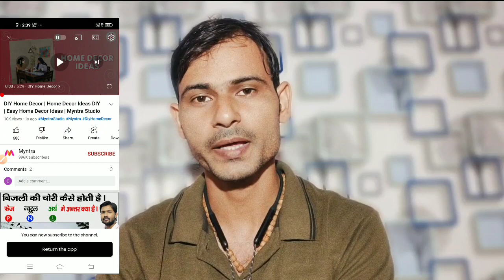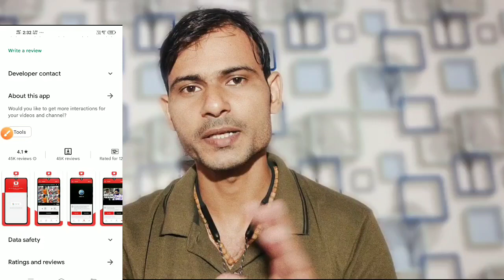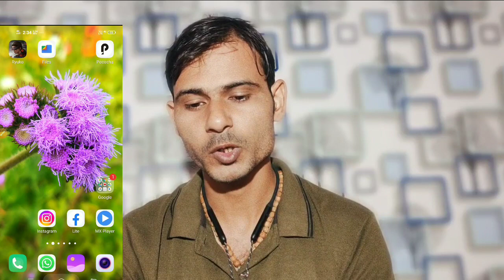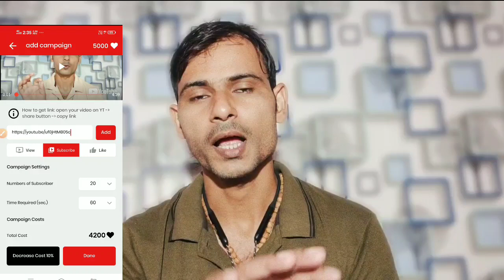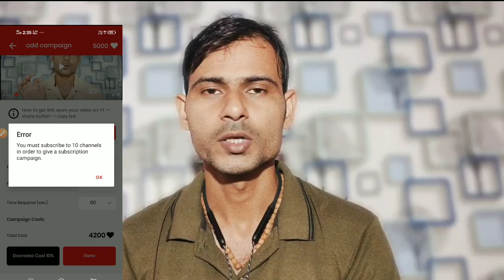Daily100Subscriber ✔️Subscriber Kaise Badhaye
1k Subscriber And 4k Watchtime से अब कुछ नहीं होगा || 4000 Hours Watch Time|Sbscriber kaise badhaye

😎Your Query :--
4000 hours watch time
how to complete 4000 hours watch time
4000 hours watch time kaise complete kare
Watch time
4000 hours
4k watch time

Your Query